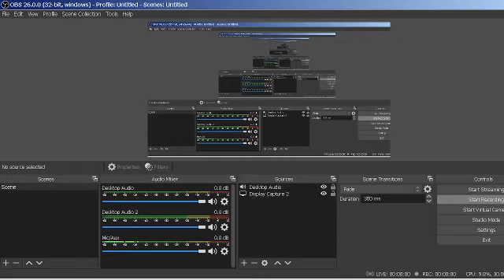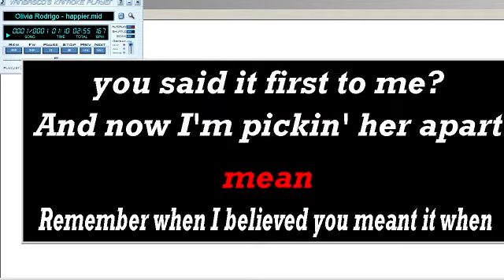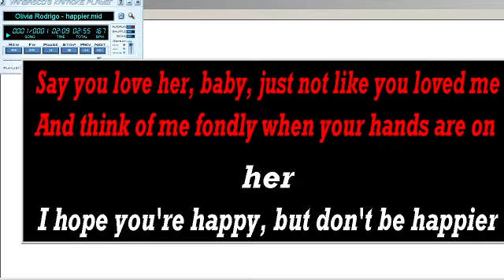HAPPIER - Olivia Rodrigo -- Karaoke Instrumental